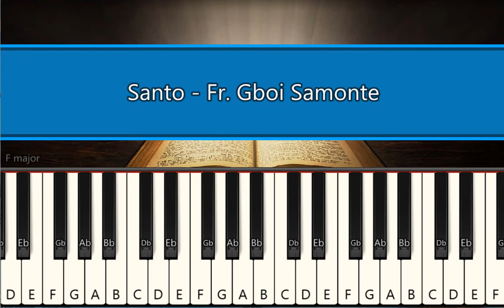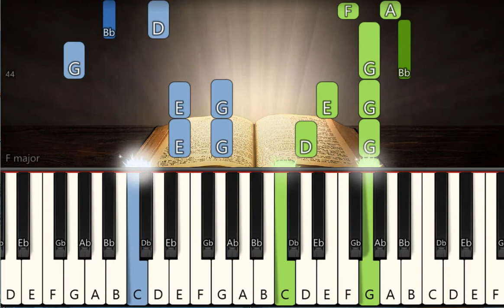Santo (Fr. GBoi Samonte)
Easy/Slow Piano

Santo
by Fr.Gboi Samonte